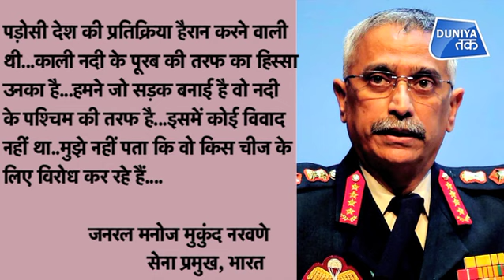क्या भारत-नेपाल टेंशन का है चाईनीज़ कनेक्शन?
बयानबाजी का ऐसा दौर..भारत और नेपाल के रिश्तों की नई कहानी तो नहीं ?...इस कहानी में सियासत है...शोर है...स्वार्थ है... सत्ता है...और एक तीसरे का साथ है...
Such a period of rhetoric… Not a new story of India-Nepal relationship…… There is politics in this story… There is noise… There is selfishness… There is power… And a third one is there